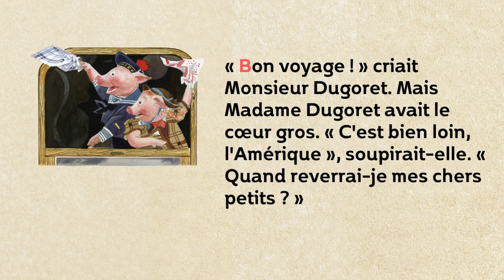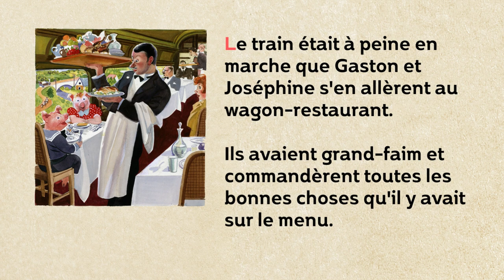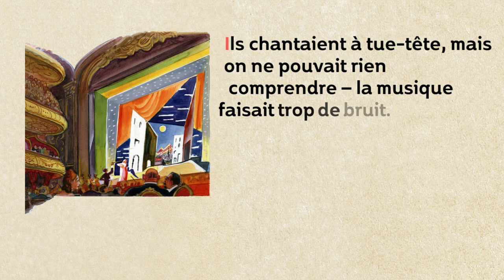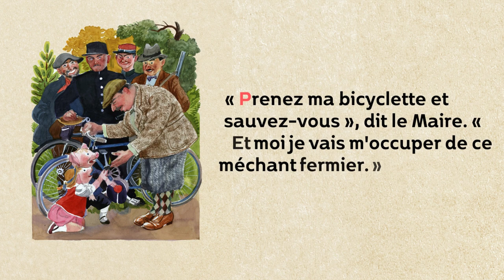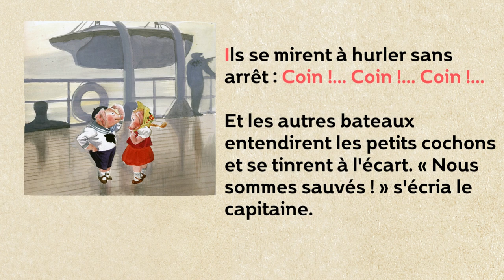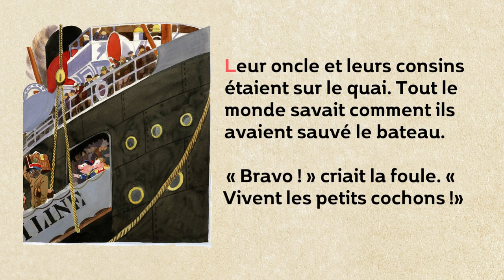Gaston et Joséphine - Lecture audio + texte | Histoire pour enfant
« Gaston et Joséphine » une histoire lue avec audio et texte par Papa Est Là Mon Chéri.

Papa Est Là Mon Chéri, c'est quoi ?

En 2014, le projet « Papa Est Là Mon Chéri » est lancé pour mettre en ligne des histoires pour enfants. Des histoires anciennes issues de manuels scolaires ou de livres anciens. C'est un projet à but non lucratif pour aider à diffuser un contenu intéressant en direction des enfants tout en transmettant une partie du patrimoine souvent endormi, pour ne pas dire oublié. Tous les parents n'ont pas toujours la possibilité de lire tous les soirs une histoire, Papa est là (pour cela) mon chéri !

Le résumé du livre :

Gaston et Joséphine, deux petits cochons, sont très heureux. Ils vont voyager en Amérique. Mais de nombreux obstacles se mettent de travers de leurs chemins. Heureusement, Gaston et Joséphine ont plus d'un tour dans leur sac ! Voyagez avec nos deux cochons à travers Paris et accompagnez-les jusqu'au bateau qui les emmèneront à la destination de leur rêve.

Pour nous aider :

1️⃣ Clique sur le bouton J'aime 👍
3️⃣ Parles-en autour de toi !

Réalisé pour vos enfants, par un papa pas toujours à la maison.

« C'est doux, c'est pour enfant,
Tous les soirs laissez-les devant
Des petites histoires, des livres d'avant,
Pas de violence, juste l'insouciance
C'est juste gentil, c'est juste gratuit. »